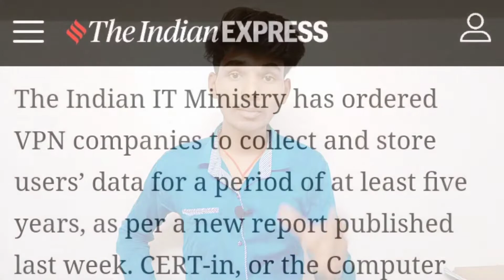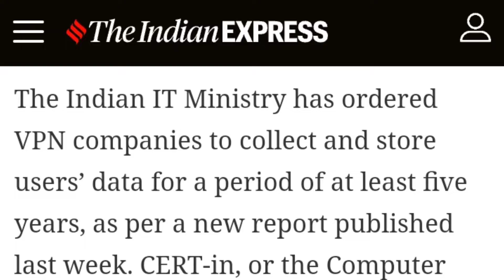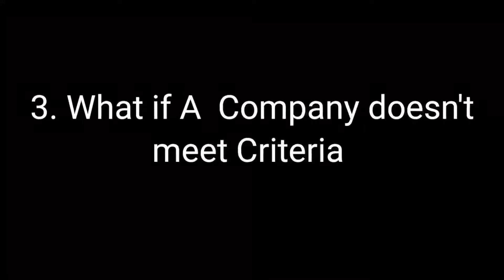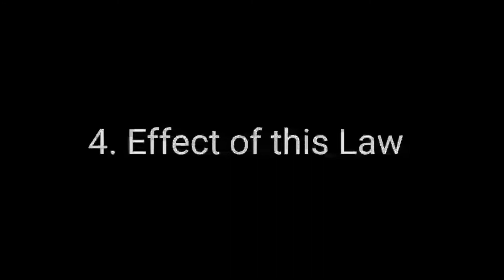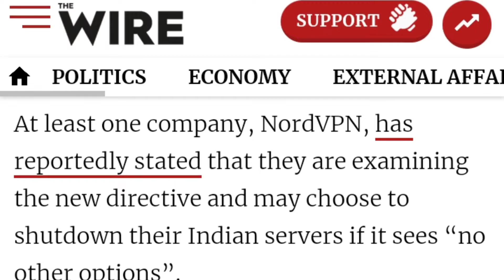VPN ban in India | VPN for pubg | VPN for banned sites - Techlicious Gyan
Hii Everyone 🤗!!
Welcome on another Video of 'Techlicious Gyan' youtube channel.

About Video :-  IT Ministry of India has passed some new laws for VPNs  so in this video we will discuss about this law. The laws like VPN ban in India.

Note 🚦:- If AnyOne Having Any query realated to my tutorial, links and Termux.

Important Links 🔥